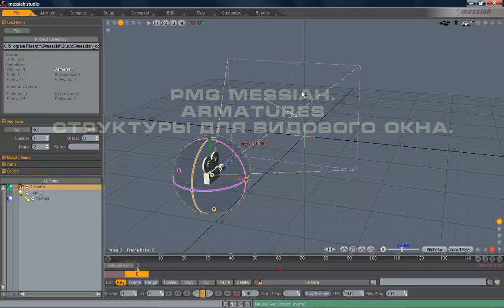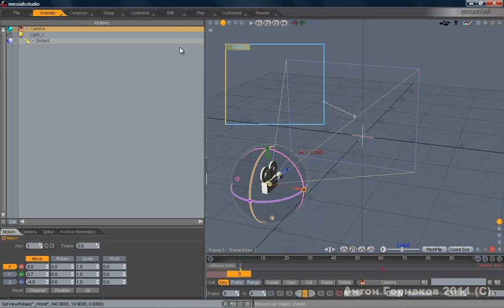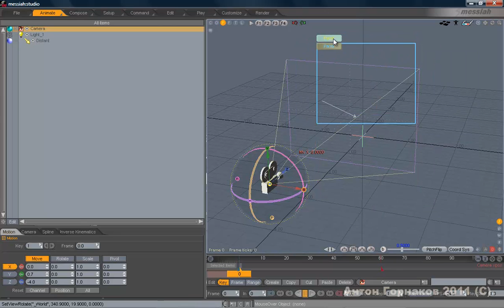PMG Messiah 16. Armatures part1.